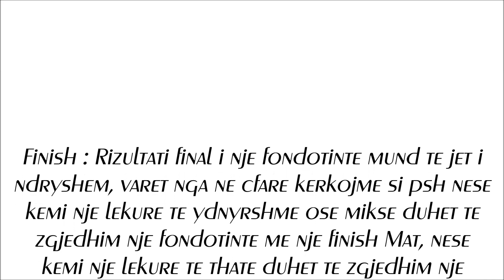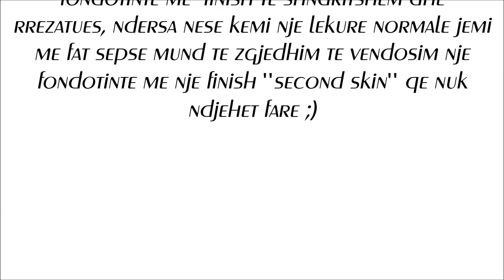Fondotinta perfekte??? Si ta zgjedhim ate?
Gjithcka qe duhet te dini per Fondotintat, si te zgjedhim tonalitetin e duhur,nentonet, llojet e fondotintave, menyrat e aplikimit etj!! Nuk mjafton vetem te zgjedhim tonin e duhur te fondotintes por duhet ta zgjedhim edhe ne baze te efektin final (finish) qe deshirojme, keto dhe te tjera ne kete video tutorial, shpresoj tju pelqej xoxo